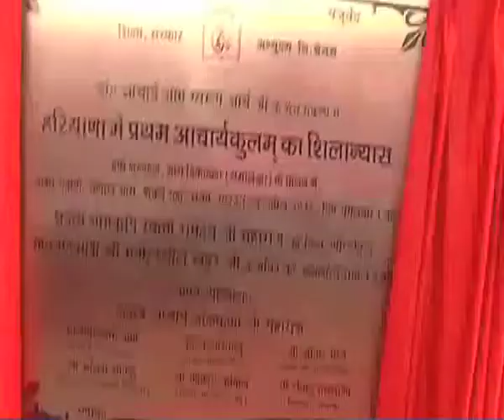Khabar Haryana 21 April 2015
बाबा रामदेव बने हरियाणा के  योग ब्रांड एम्बेसडर,Baba Ramdev Became Brand Ambassador of Yog And Ayurveda,Regular Recruitment,21 April 2015